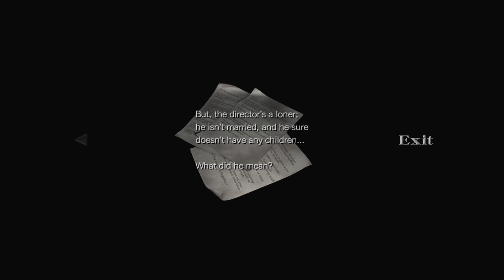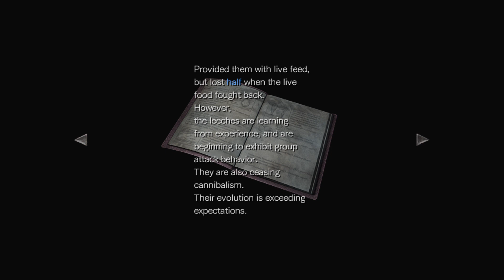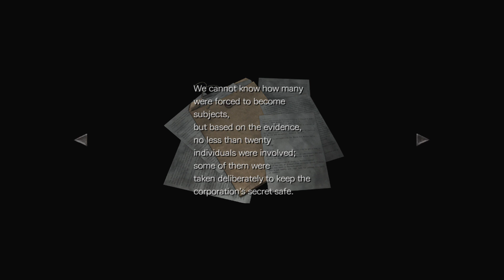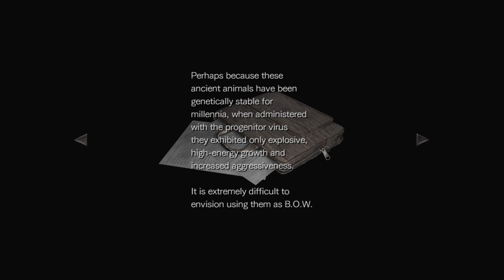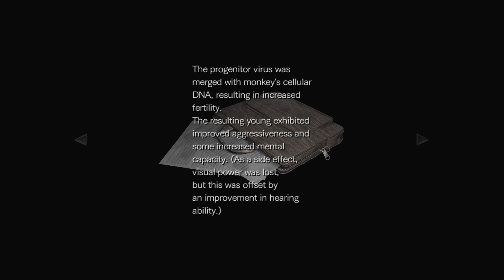Resident Evil 0 part 5 Lab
Hi guys and welcome to another series and in this series i will play through resident Evil 0. In this video i will explore the Lab.